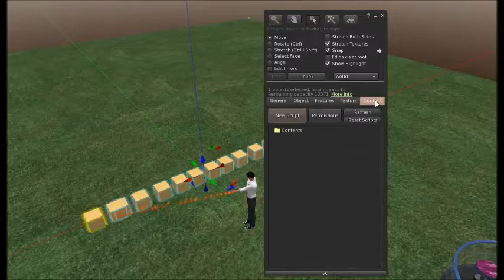Make an Automatic Staircase with LSL - Get the free LSL script.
Pasting script is no more allowed on YouTube it seems.
Feel free to experiment with the script.